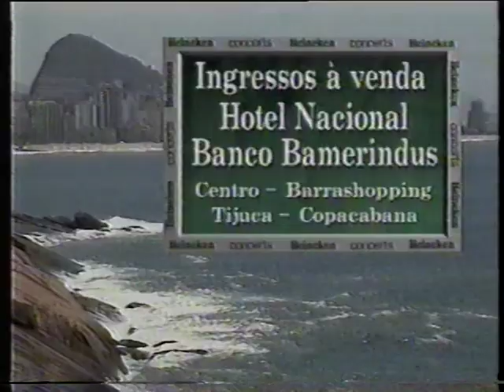1993, Tela Quente , Intervalo quem vê cara não vê coração parte 1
1993, Tela Quente , Intervalo quem vê cara não vê coração parte 1